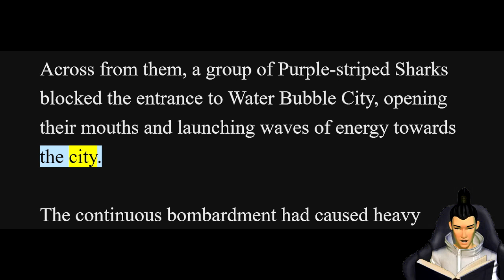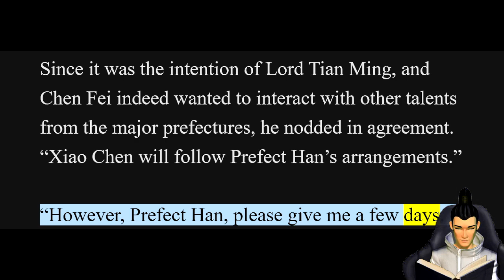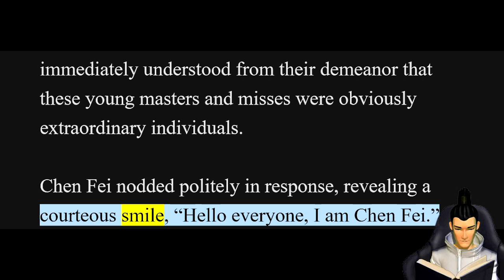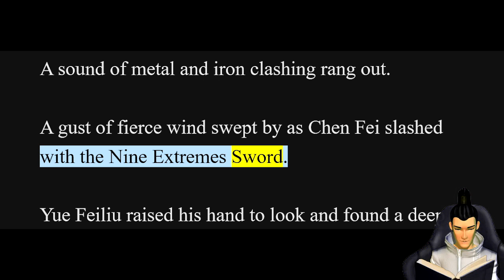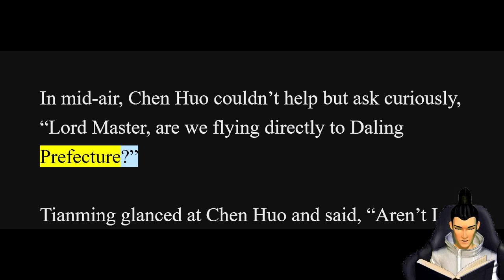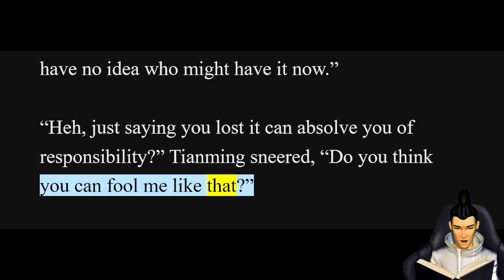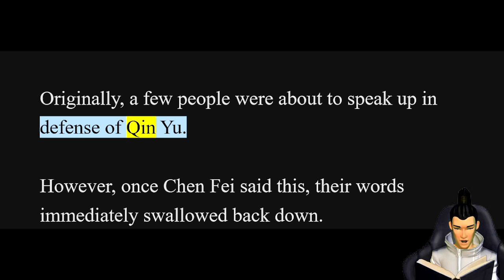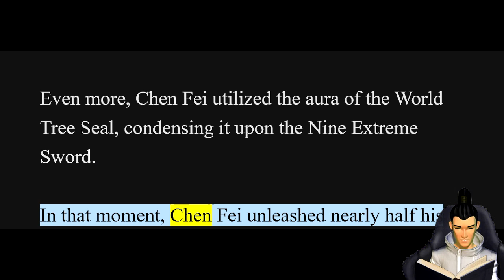Magic Doctor: CEO Lady's Humble Husband Chapter 3726-3750 [Read Novel with Audio and English Text]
Summary:
Fade Chen, a mysterious young man from Tianwu Mountain, he was a master of martial arts, and a doctor of excellent medical knowledge.
To improve his martial arts, Fade Chen went to the urban city to look for 7 precious things.
Accidentally, Fade Chen saved a beautiful CEO lady, Quin Lin in a bar. The latter then became his nominal wife and offered him a job in her company.
Fade Chen was underestimated by everyone including Quin Lin. Then his excellent medical knowledge and good faith gained him a good reputation. And Quin Lin’s affection for him was growing. But his enemies always caused trouble for him.
Would Fade Chen gain love and fame in the end?